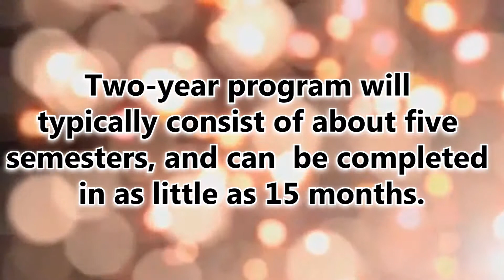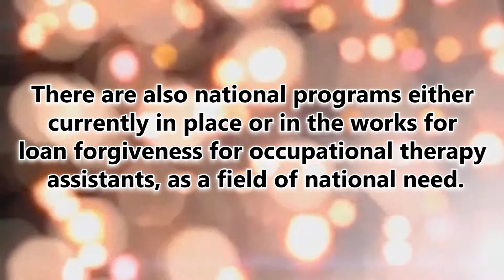Occupational Therapy Assistant Cost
Individuals in this field will need to graduate from a two-year associate's degree program which is fully accredited by ACOTE. or like us